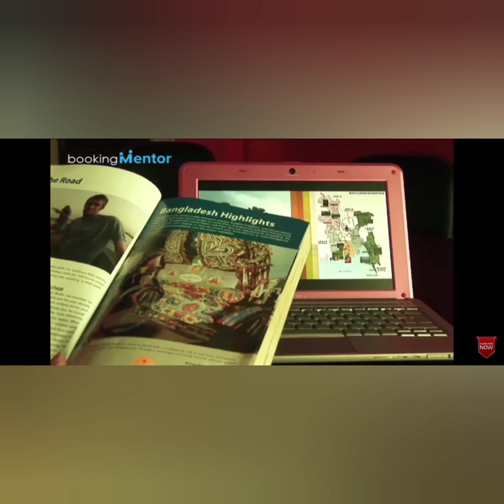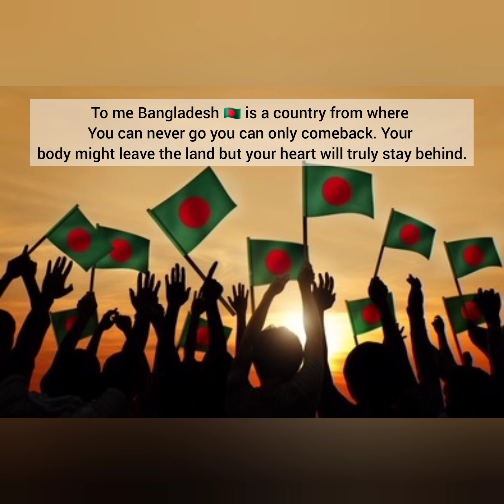Why I should visit Bangladesh?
Bangladesh has flourished herself as a beautiful country around the world due to its unlimited natural beauty like the longest sea beach in Cox's Bazaar, the largest mangrove forest & the royal Bengal tiger in Sundarbans. ... Its beauty lies in its unique natural surroundings.

Yours Sincerely
Safwaan Mustafa